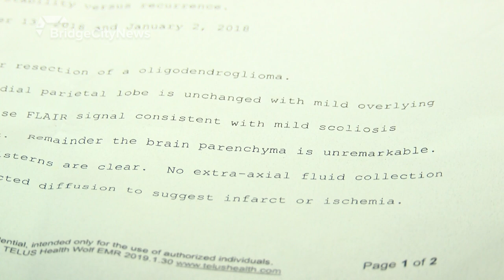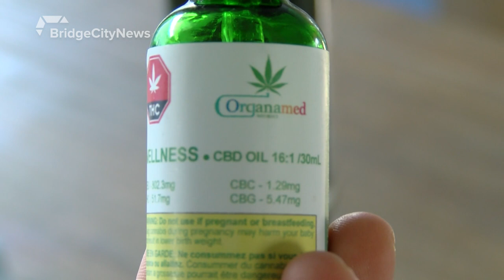Terminal cancer patient gets rid of tumor using cannabis - June 5, 2019 - Ainsley O'Riley